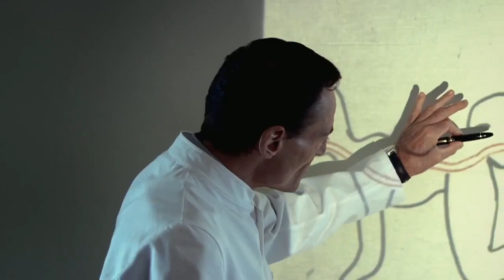The Only Movie That Traumatized Me As An Adult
The only movie that ever got me to scream as an Adult. No lie. Is the Human Centipede 2. Still gives me chills honestly.

Thank you to all my Patrons:

Josh Russell
Flharfh
Melissa
Johan Rosen
Eliz Carrigan
Kane Campbell
Mathew Cloin
Jeremy A.
Dario Perovich
Alexander K. Olson
Antonio Cunningham
Johan von Boer
David Bos
Joel Ortiz
The Artistic Layman
Musa Vaino
N.G.
Rebecca Zielke
The Nanomatic
Joshua Rodeheaver
Cresentwing
Andy Stone
Chris
DarkVale
Wesley Judkins
Infinities

With Special Thanks to These Very Important Patrons:

Shane Svihl
Q5sys
William Lee
Daniel Morrisey
Mick
Jiri J
ChrisS
Stephanie Vargas
William Richardson
Ishray Inquries
William Lee
Mick
Sultoth
Steven Billingsley
Charlie Wiederhold
Shifter
Infinite Bladez
Robert Evans
William Richardson
Jason Kelly